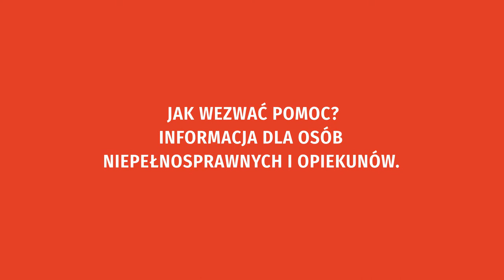Jak wezwać pomoc? Informacje dla osób niepełnosprawnych i ich opiekunów.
"Internetowa kampania informacyjno-edukacyjna dotycząca numeru alarmowego 112”, realizowana przez Fundację ICAD w partnerstwie z Centrum Powiadamiania Ratunkowego w Poznaniu.

Projekt sfinansowany przez Narodowy Instytut Wolności - Centrum Rozwoju Społeczeństwa Obywatelskiego ze środków Programu „Fundusz Inicjatyw Obywatelskich na lata 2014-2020” .

Kampania ma na celu kompleksowe informowanie i edukowanie o numerze 112, o tym, jak funkcjonuje i jak prawidłowo z niego korzystać. Materiały merytoryczne towarzyszące akcji gruntownie poszerzają wiedzę w tym temacie, prowadząc do zwiększenia efektywności sposobów reagowania i działania obywateli w sytuacjach realnego zagrożenia życia, zdrowia, mienia, środowiska, bezpieczeństwa czy porządku publicznego.